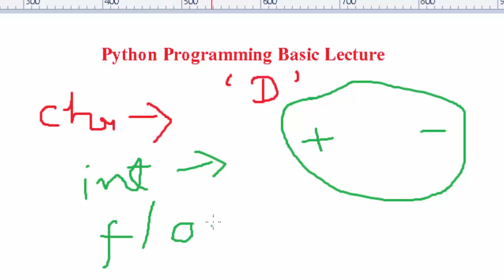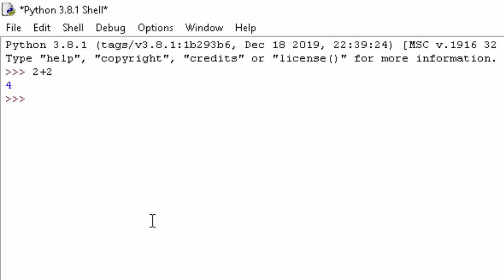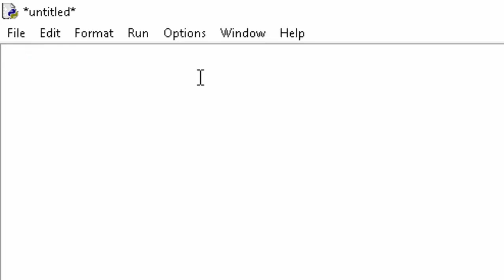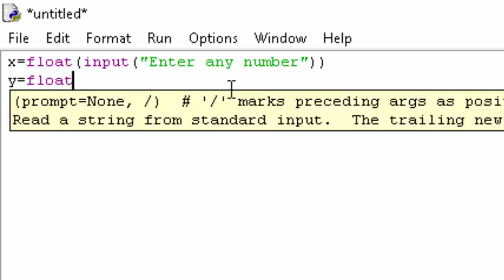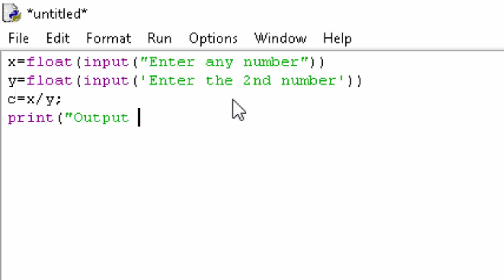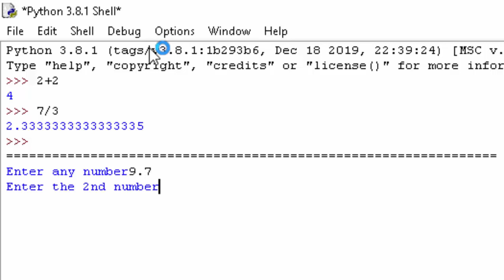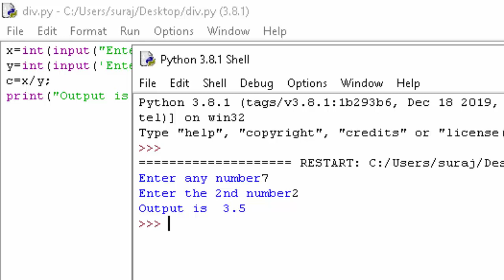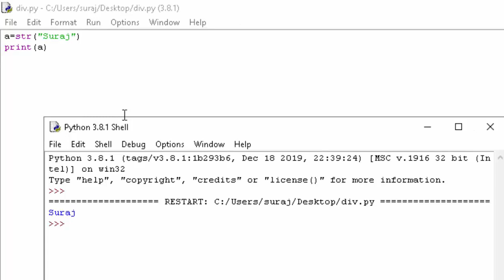Integer float string datatype in python@COMPUTEREXCELSOLUTION